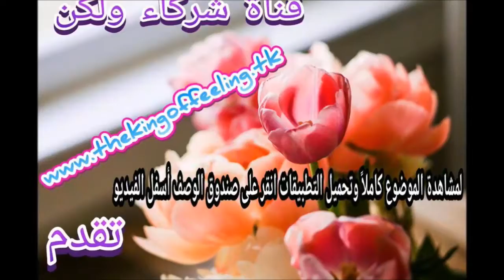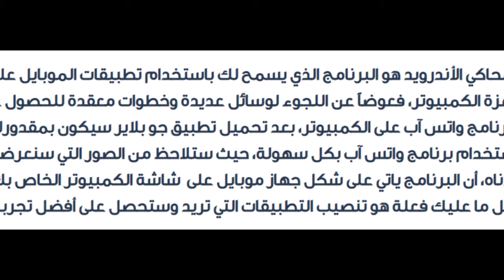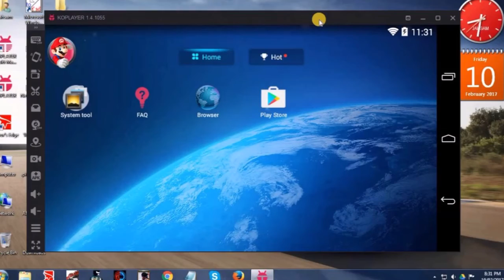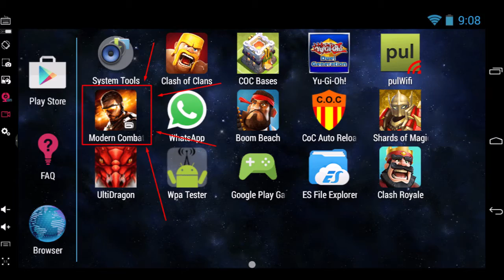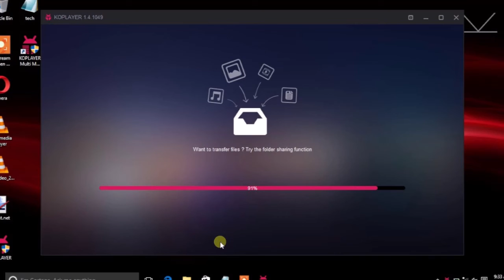برنامج KOPLAYER المحاكي للأندرويد على حاسبك جربه بنفسك 2018